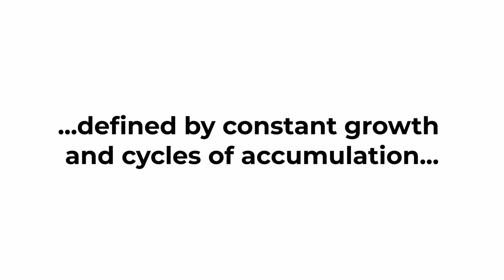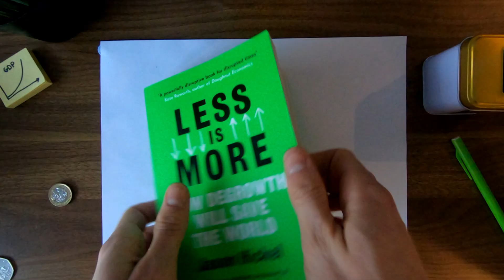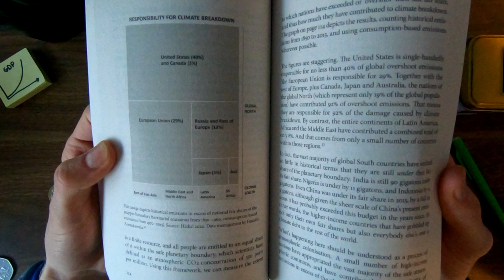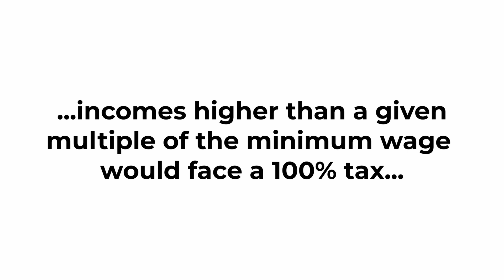This book changed the way I think about Climate Change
A short summary of 'Less is More' by Jason Hickel. What do you think about degrowth? Is it a viable solution to our climate problem or does it rely on an idealised view of the world?

Timestamps:
0:00 Introduction
1:26 The problem with growth
2:54 The roots of capitalism
7:42 Why green growth isn't possible
9:43 5-step policy change
12:22 What happens to jobs